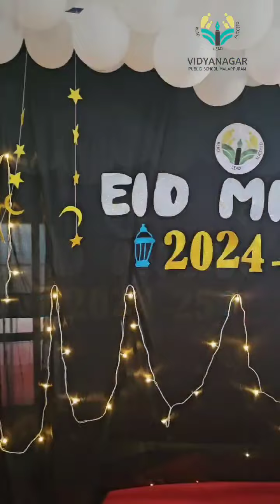An enchanting Eid celebration by the students of the foundational stage.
Video from vidyanagarps